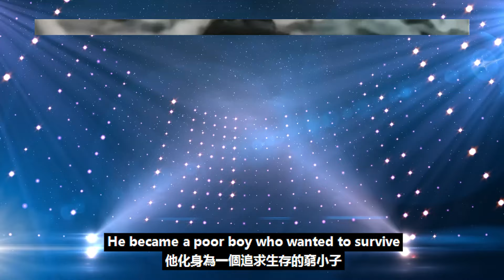成毅顛覆形象，挑戰《英雄志》靈魂人物盧云，武俠新篇震撼來襲！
成毅顛覆形象，挑戰《英雄志》靈魂人物盧云，武俠新篇震撼來襲！成毅